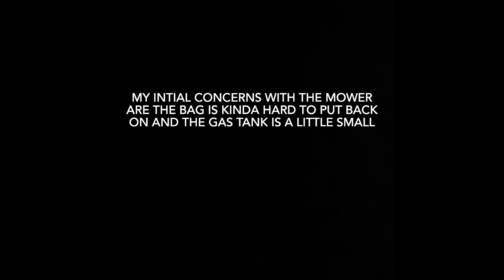SCAG 30” SFC w/ Swivel Wheels Mowing Small Lawns! (Watch Before Buying!)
Overall I’m happy with the mower, the swivel wheels make it much much easier to move around!